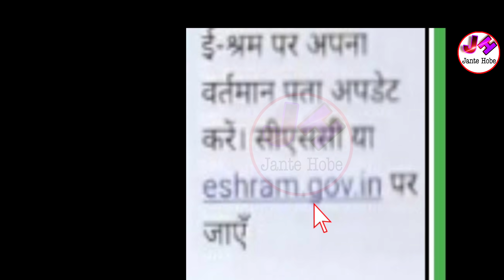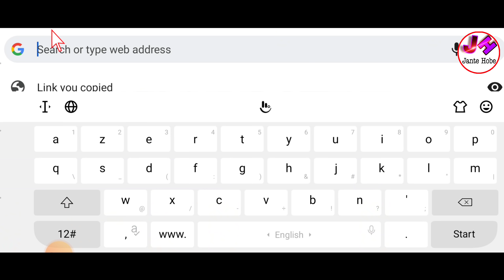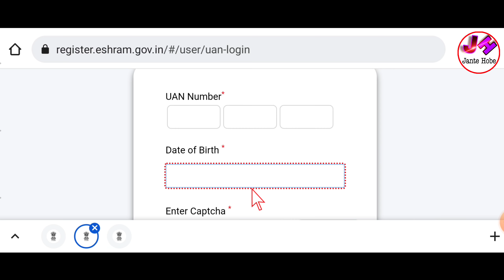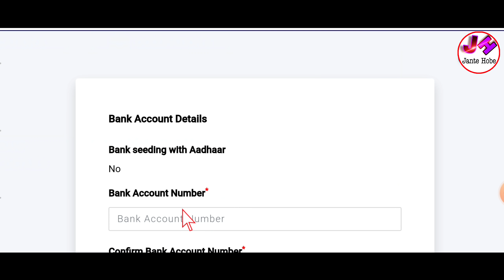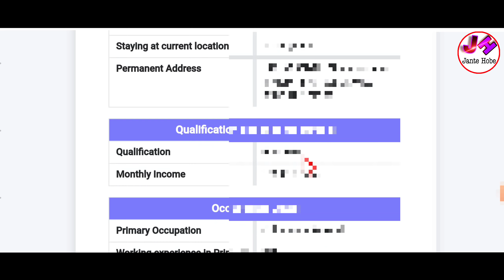অবশেষে রাজ্যে ই শ্রম কার্ডে টাকা পাঠানো শুরু | e shram card payment | e shram card 500 rupees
অসংগঠিত শ্রমিকদের জন্য e-SHRAM পোর্টাল চালু করেছে কেন্দ্র। কেন্দ্রের তরফে জানান হয়েছে e-SHRAM card থাকলেই একাধিক প্রকল্পের সুবিধা পাবেন শ্রমিকরা। আর অসংগঠিত শ্রমিকদের জন্য লেবার কার্ড চালু করেছে কেন্দ্র ও রাজ্য সরকার। সরকারের তরফ থেকে জানানো হয়েছে Labour Card থাকলেই একাধিক প্রকল্পের সুবিধা পাবেন শ্রমিকরা। লেবার কার্ড | লেবার কার্ড সুবিধা | লেবার কার্ড কি কি সুবিধা | লেবার কার্ডে কি কি সুবিধা পাওয়া যায় | লেবার কার্ডের সুবিধা কি কি | লেবার কার্ড আবেদন | নির্মাণ শ্রমিক প্রকল্প | নির্মাণ শ্রমিক প্রকল্প আবেদন | lebar card | labour card | labour card facility | lebar card facility | lebar card apply | labour card apply online | how to apply labour card | nirman shramik prakalpa | nirman shramik prakalpa apply online

Topic Covered :- pradhan mantri e shramik card. Online e shram card registration. How to e shram card registration bangla. How to e shram card registration bangla video. Online apply e shram card bangla. ই শ্রম কার্ডের ও লেবার কার্ডের জন্য আবেদন করার শর্ত গুলো কি কি? ই শ্রম কার্ডের ও লেবার কার্ডের জন্য আবেদন করার জন্যে কি কি ডকুমেন্টস লাগবে? ই শ্রম কার্ডের ও লেবার কার্ডের জন্য আবেদন কারা কারা করতে পারবেন? ই শ্রম কার্ডের সুবিধা কি কি? ই শ্রম কার্ডের গুরুত্বপূর্ন বিষয় গুলো কি কি? ই শ্রম কার্ডের কর্মসংস্থান প্রকল্প। (Employee Scheme)

E shram card bangla details video. Why e shram card registration otp problem bangla. লেবার কার্ড কি ও লেবার কার্ড সুবিধা। লেবার কার্ড কি কি সুবিধা পাওয়া যায়। রাজ্যের লেবার কার্ডে কি কি সুবিধা পাওয়া যায়। শ্রমিকদের লেবার কার্ডের সুবিধা কি কি। কিভাবে লেবার কার্ড আবেদন করতে হয়। রাজ্যের নির্মাণ শ্রমিক প্রকল্প। অনলাইন নির্মাণ শ্রমিক প্রকল্প আবেদন। west bengal lebar card. labour card facility in west bengal. west bengal labour card facility. Bengali detailsi in lebar card facility. নির্মাণ শ্রমিক প্রকল্প সুবিধা। নির্মাণ শ্রমিক প্রকল্প ফর্ম ফিলাপ। নির্মাণ শ্রমিক প্রকল্প অনলাইন আবেদন। wb e shram card, pm e shram card registration. e shram card registration bangla. e shram card registration bangla video. e shram card bangla, shram card bangla video.

👆বিভিন্ন ফর্ম ডাউনলোড ও আপডেট পেতে আমাদের টেলিগ্রাম চ্যানেলে যুক্ত হন এই খানে ক্লিক করে